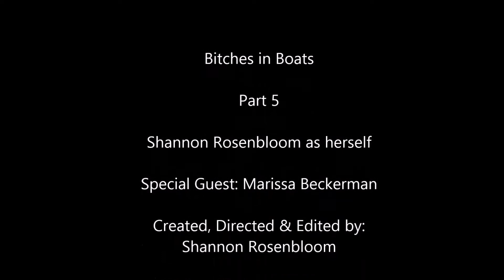Bitches in Boats - Part 5